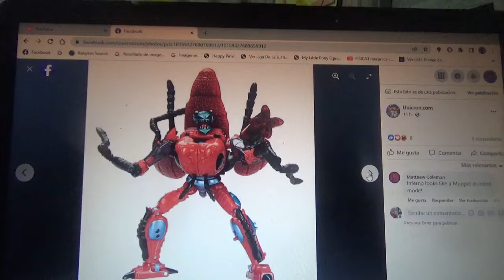1eras fotos de Transformers Legacy Beast Wars Predacon Inferno